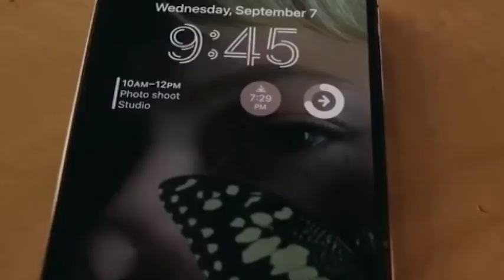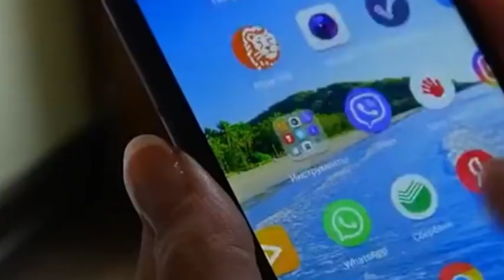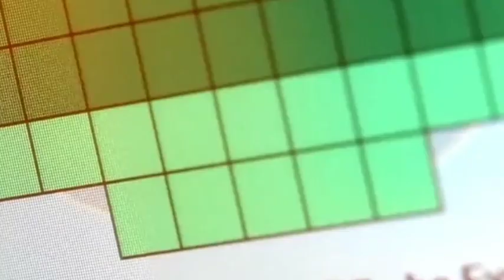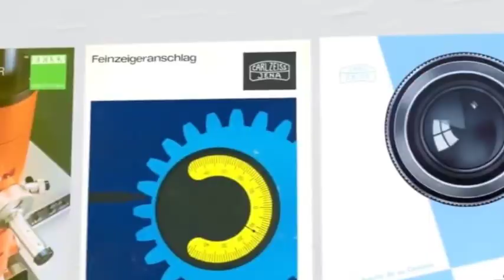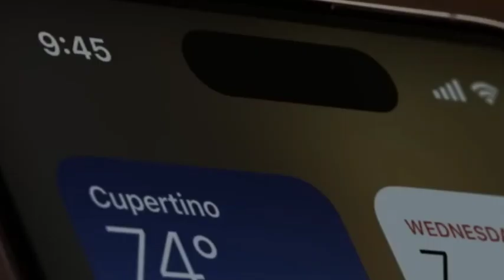China uses rare metals to impose export controls on the U.S. and Japan, and Japan suffers the most.